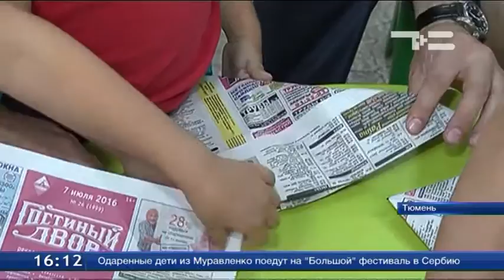«Здравиада» в детском саду №146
Сегодня в Тюмени состоялся спортивный праздник для самых юных жителей. «Здравиада» прошла в детском саду № 146. Ребята соревновались в эстафете, конструировали и осваивали оригами. Гостем праздника стал депутат областной думы Николай Токарчук. С этого мероприятия начались детские летние игры, которые включают эстафеты, рисование, плавание, танцы и многое другое. «Единая Россия» в рамках партийного проекта «Детские сады – детям» помогает дошкольным учреждениям с их организацией и проведением.